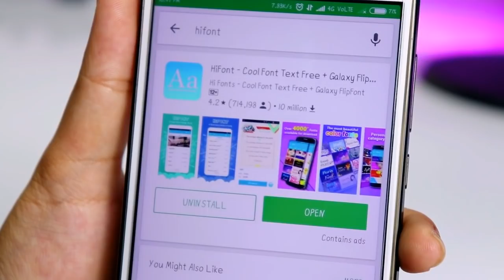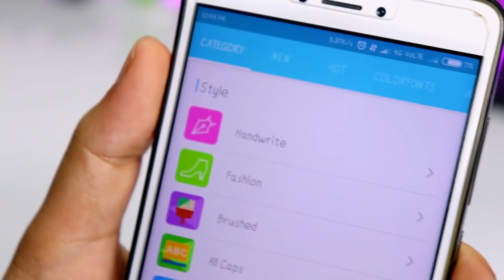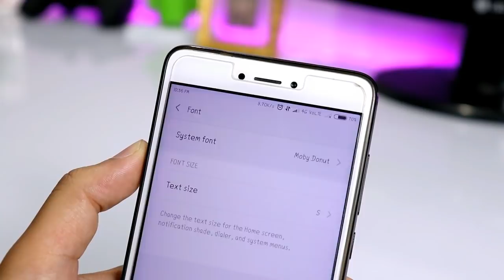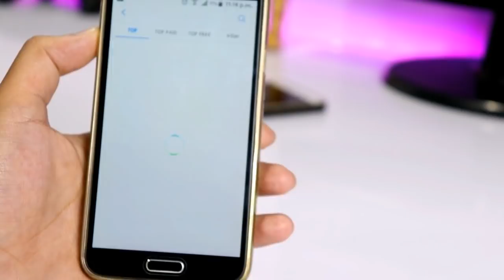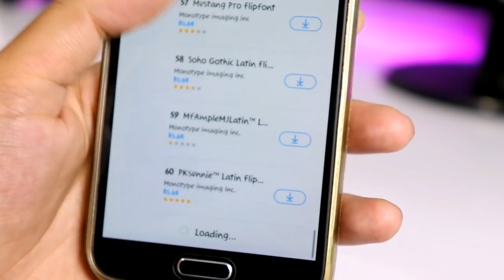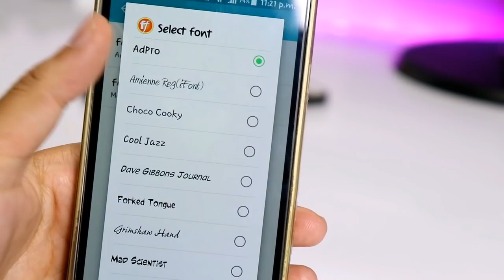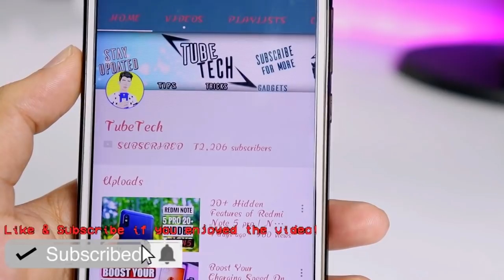[NO Root] How to Change color Font Style in Any Android Device | By TubeTech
Too aaj aap logone ek awesome trick dekha android phone ka . Kesy Custom font ko install kiya jata hai kisi vi android phone pr bina root ke. To I hope aapko a Video kafi pasand aya ho ga 😊To please iss video ko Ek Like Share And comment jarur kare , or Appko Agr iss taraki videos or dekhna hai to hamare channel ko Jarur se SUBSCRIBE kare bell icon ko vi jarur se press kare taki hamare latest videos aap sabsy pehly dekh paye...

(Only for MIUI users)